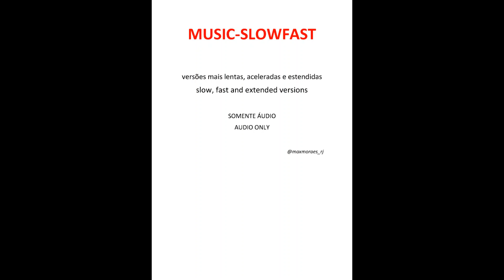JASON DONOVAN - Sealed With A Kiss (fast extended version)